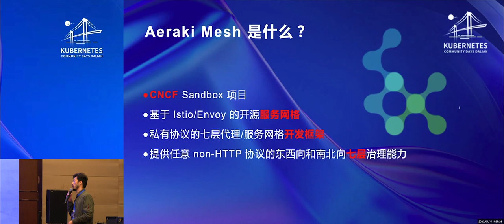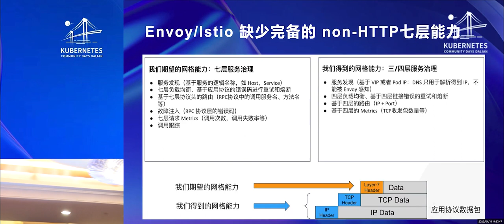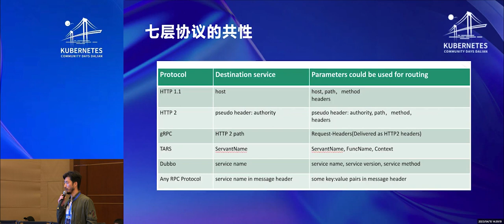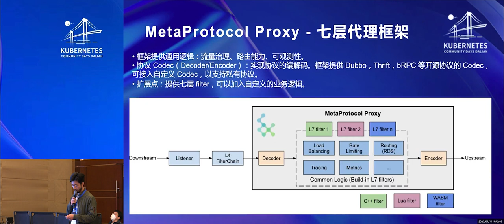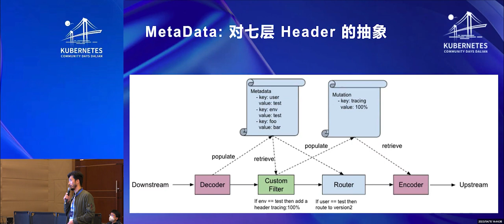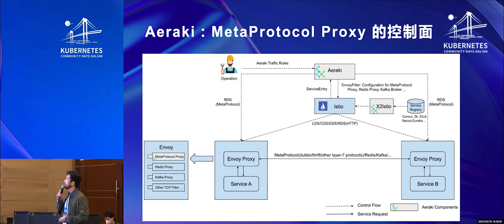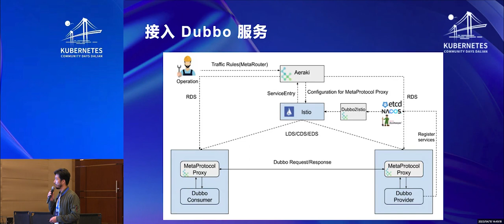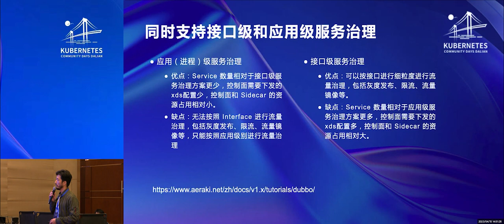K8s Multi-Cluster Multi-Protocol Security by Aeraki Zhao Huabing